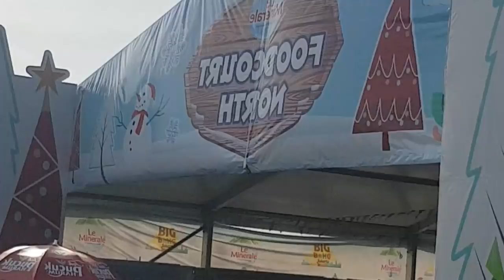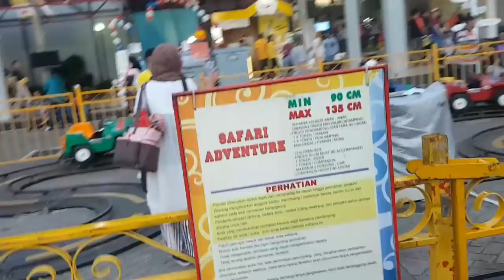Liburan ke Bigbang Jakarta 2017